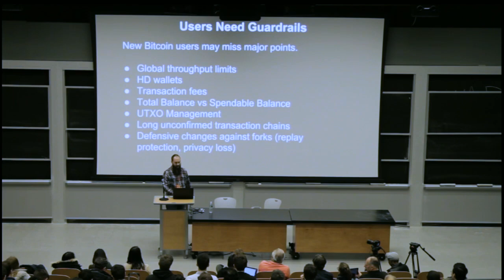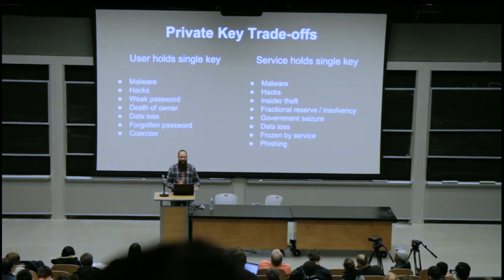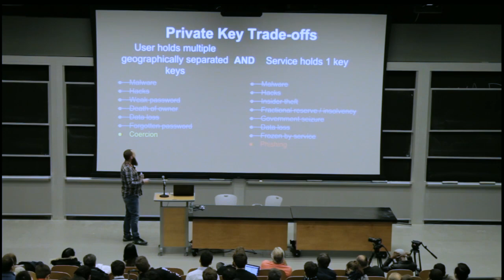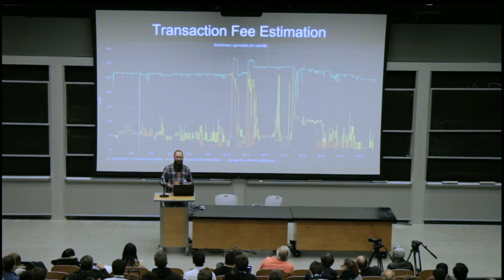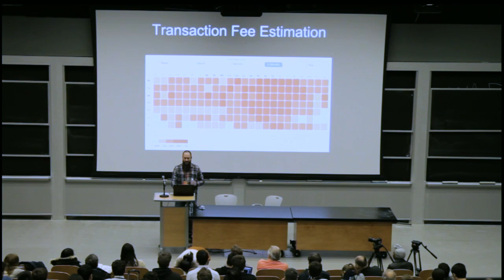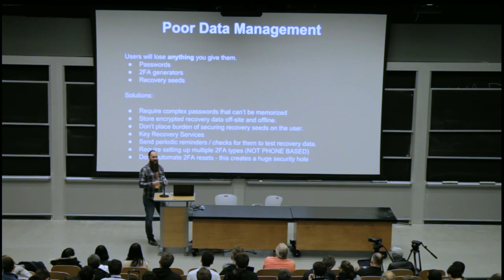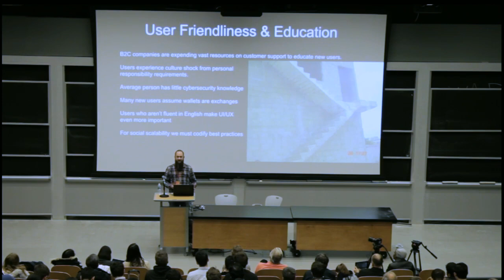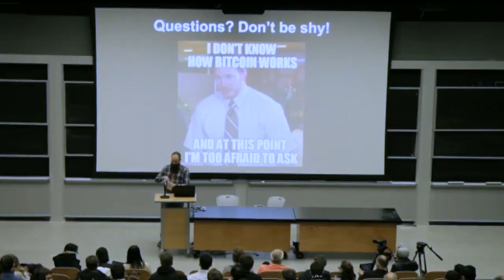THE CHALLENGES OF NONCUSTODIAL WALLET ENGINEERING